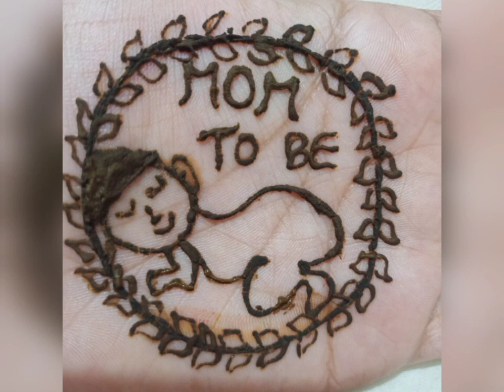simple baby mehandi design🐾# సింపుల్ బేబీ మెహందీ 👶@surekha superior